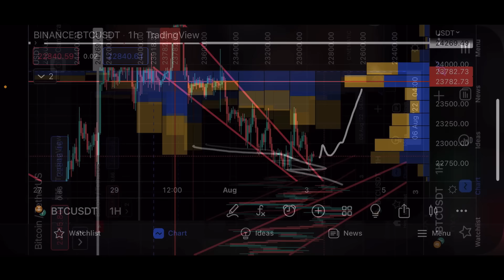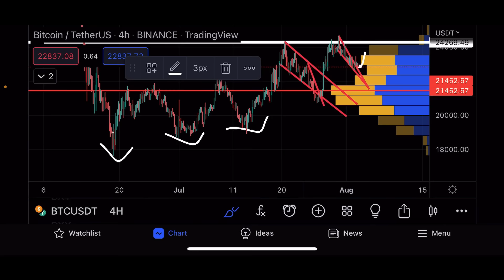BITCOIN !!!!🚨 EXACTLY LIKE I SAID... $28,500 NEXT??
► CRYPTO COSTA LINKS ◄